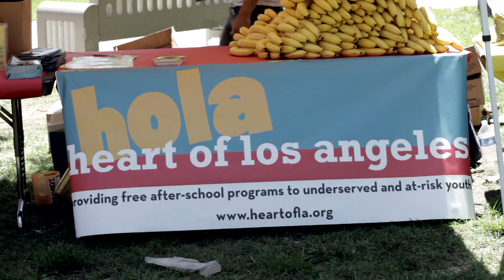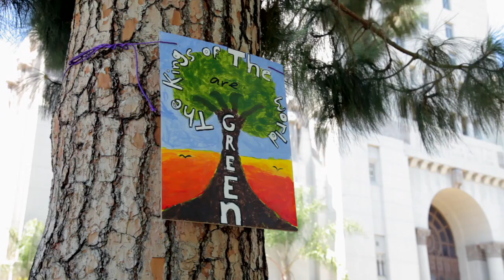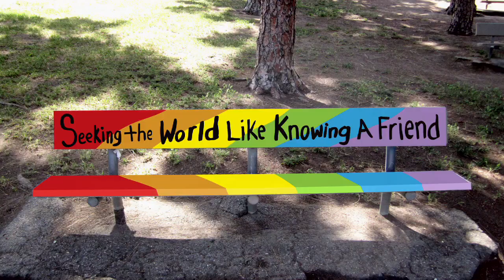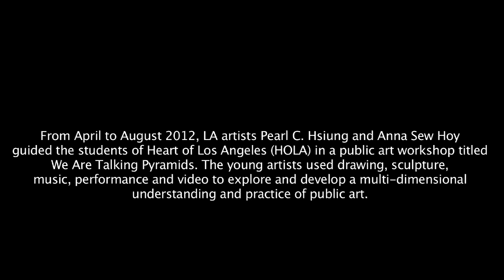We Are Talking Pyramids: An HOLA Public Art Project with Pearl Hsiung and Anna Sew Hoy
From April to August 2012, LA artists Pearl C. Hsiung and Anna Sew Hoy guided the students of Heart of Los Angeles (HOLA) in a public art workshop titled We Are Talking Pyramids. The young artists used drawing, sculpture, music, performance and video to explore and develop a multi-dimensional understanding and practice of public art.

With Pearl C. Hsiung and Anna Sew Hoy
Masks & Costumes by HOLA Youth
Photos by Nara Hernandez
Video and editing by Mariah Garnett
Featuring Appearances by Emmanuel Galvez, Eve Fowler, Jade Gordon, Eamon Ore-Giron and Sumi-Ink Club.

This project is supported by the Robert Rauschenberg Foundation's Artistic Innovation and Collaboration Grant Program, which supports risk-taking and innovative collaborations in the spirit of Robert Rauschenberg.